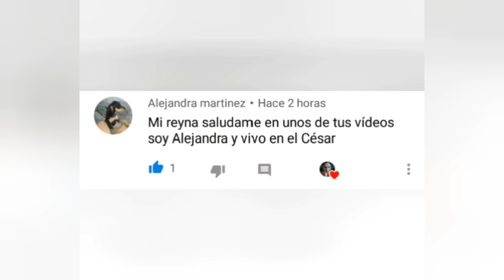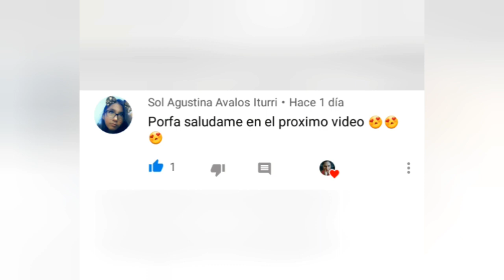De paseo con la familia en la provincia de Juanjui fue muy divertido